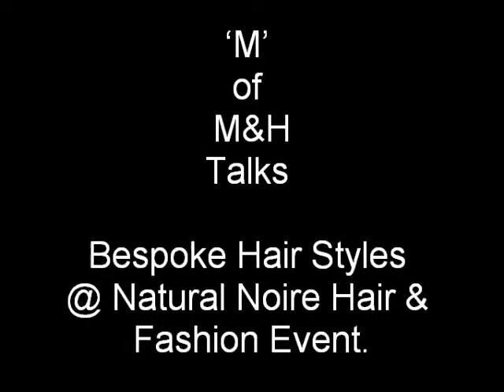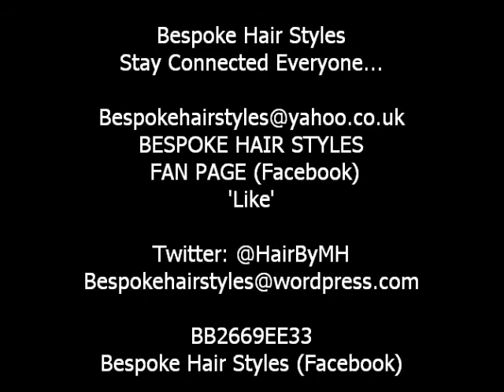Bespoke Hair Styles @ Natural Noire Hair & Fashion Show #20